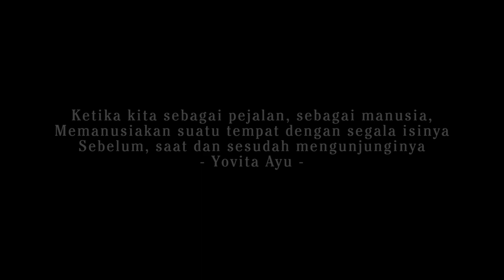Andaikata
Halo Sobat Pejalan! Masih inget kan, beberapa waktu lalu @senyawa.plus dan @ayotelusuri didukung oleh @fnfindonesia @climate_institute @kemenkumhamri menyelenggarakan Sekolah TelusuRI: Perjalanan Lestari.

Nah, ini dia salah satu dari lima video karya terbaik yang dibuat oleh rekan-rekan peserta lokakarya.

Karya Tim 10 (Ade Setyaningrum Sutrisno, Stevanus Manuel Petra Hormati, dan Cut Meviantira Nanda)

Seringkali wisatawan lalai dan meremehkan perkara sampah yang dibuang di tempat wisata. Sisi kelam wisata yang digaung-gaungkan indah, punya 2 sisi kontras yang jarang diliput media. Dibalik keindahan, terdapat neraka sampah di sekitarnya. Tak jarang menemui keluh kesah wisatawan akan ekspektasi mereka yang ditampar oleh realita. Dampaknya? Bukan hanya kepada manusia, tapi juga alam sekitarnya. Flora dan fauna di dalamnya tak ayal juga menjadi korbannya.

Dalam video digambarkan sampah yang dibuang di sungai pegunungan, berakhir dalam mulut ikan di lautan. Miris. Andaikata manusia tidak membuat kerusakan dan kerugian dengan membuang sampah sembarangan. Penyesalan haruslah dibarengi dengan aksi nyata terhadap lingkungan. Tugas kita adalah memanusiakan suatu tempat dengan segala isinya. Sebelum, sesaat, dan sesudah mengunjunginya.
Yuk, bagikan video kampanye “Perjalanan Lestari” ini ke teman-temanmu. Ajak mereka untuk melakukan traveling yang lebih bertanggung jawab dan berdampak positif untuk lingkungan, dan juga masyarakat sekitar.